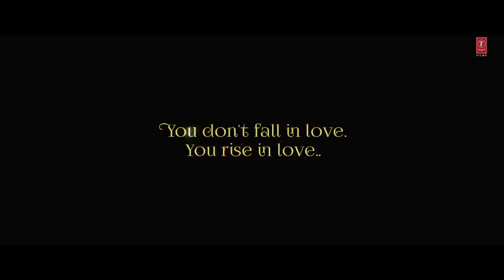🥀Aashiqi aa gai full song🥀HD video...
Aashiqi aa gai full song